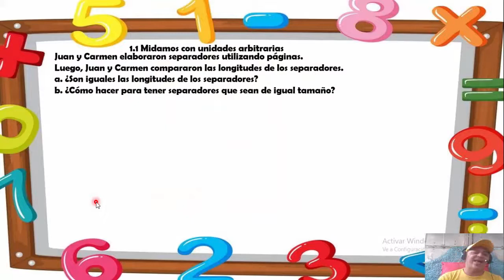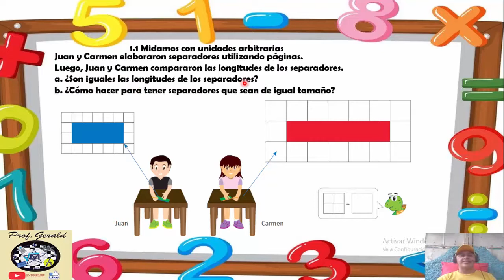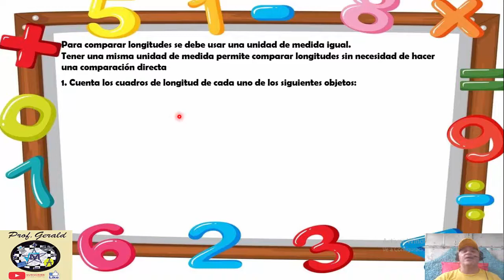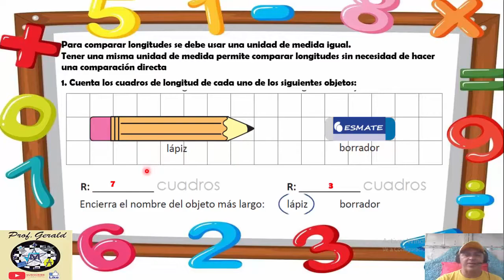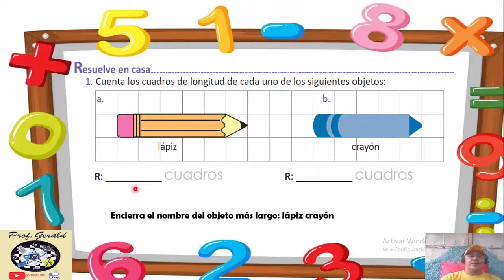1.1 MIDAMOS CON UNIDADES ARBITRARIAS 2º GRADO